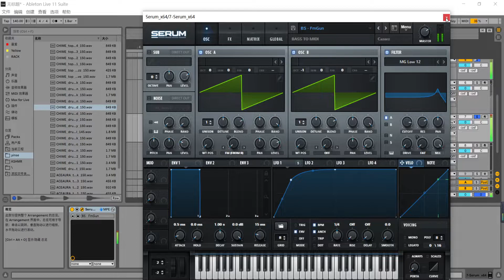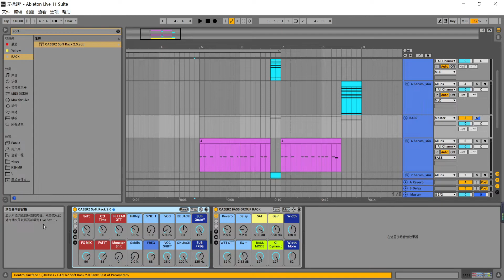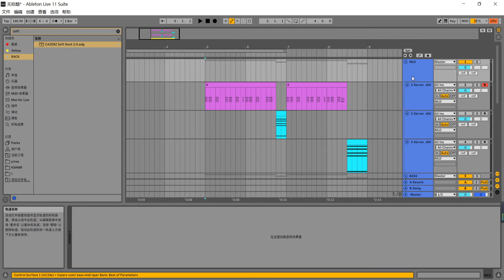a rookie is going to make a popular Color BassEDM and will show you how to make these sounds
Main plug-in: Serum + AbletonLive11
These sounds will be released as a sound pack, it may take a while